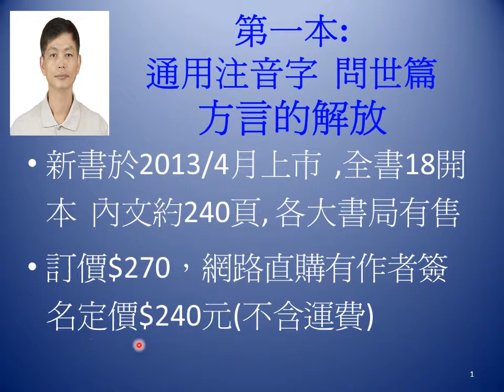唐瓊德 方言注音字問世篇方言的解放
唐瓊德 方言注音字問世篇方言的解放新書與ㄍ 簡介